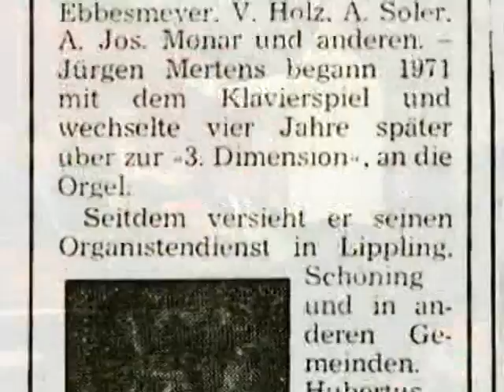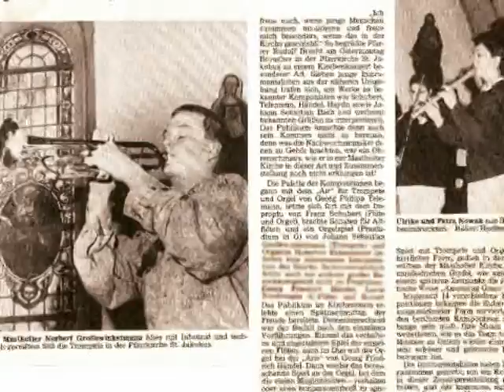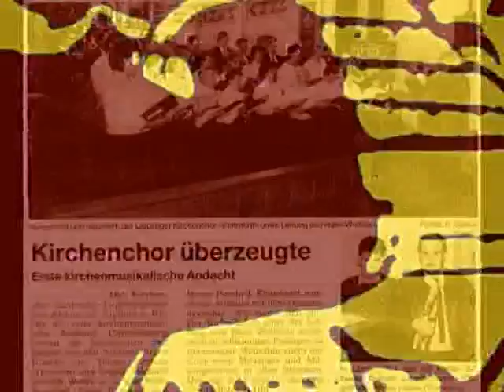jm: solo... TUTTI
a look back on 30 years of performing (mostly classical) music